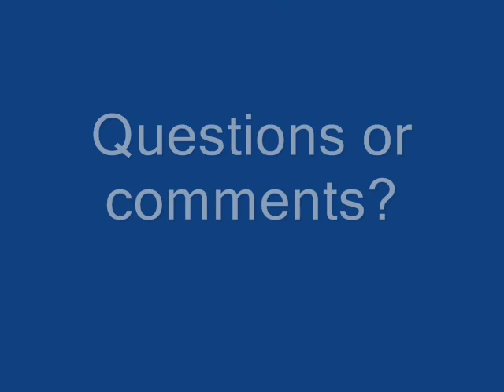ChemE Car Project (Spring 2007) - Uncut PG-13 Version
WARNING: Some parts of this video contains profound language that may not be suitable for all ages.

Here are all of the videos recorded during the experimentation of our ChemE car. For this project, a team must design a chemically-propelled car. The goal of the car is to run as close as possible to 50 feet. The car must also be able to hold a cargo of water ranging from 50 mL to 500 mL.

WARNING: Do not attempt to do this experiment unless officially certified with chemical safety.

The first prototype was made of wood and was too heavy. The rest of the prototypes were made using K'NEX. A mixture of dry ice and water in a bottle was used to propel the car.

The farthest distance our car went was 40 feet.

Each member of this team was certified by EH&S at the University of Nevada, Reno.